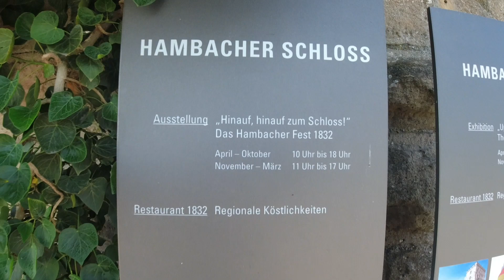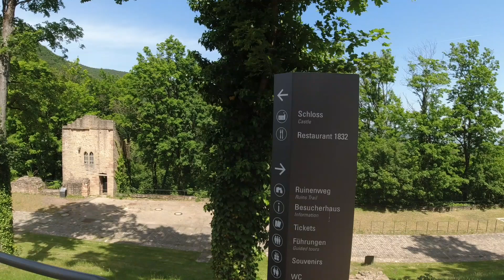Wanderung Rundweg Hambacher Schloss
Heute begleitet ihr mich auf eine
Rundtour am Hambacher Schloss vorbei, dieses befindet sich bei Neustadt an der Weinstraße.

Die Seite zu Wikipedia und Komoot ist verlinkt:

Hambacher Schloss – Wikipedia